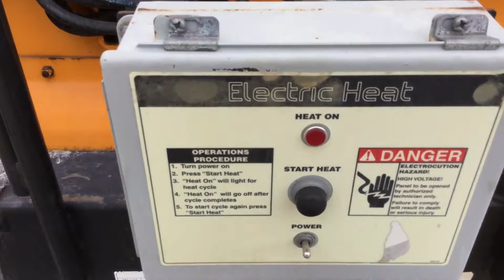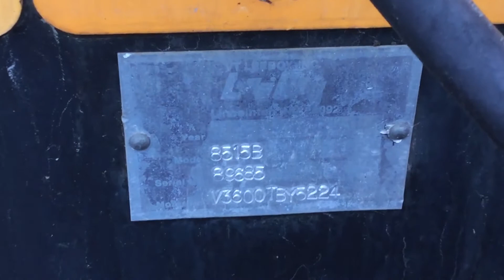2007 LEEBOY L8515T For Sale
Title: 2007 LEEBOY L8515T For Sale